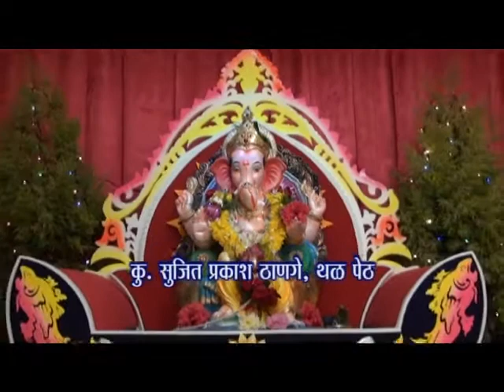Sujit Thange, Thalpeth